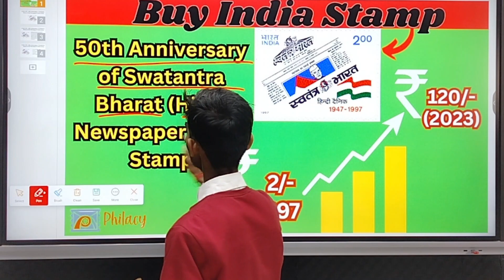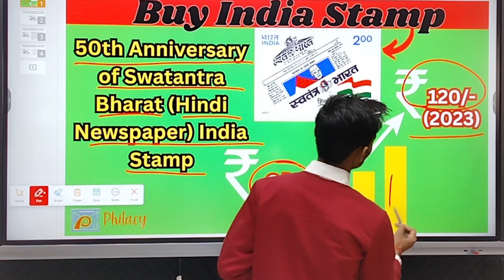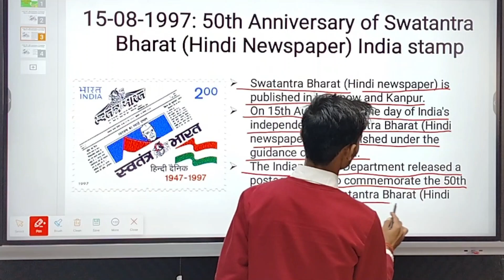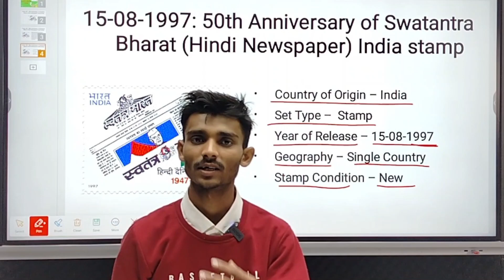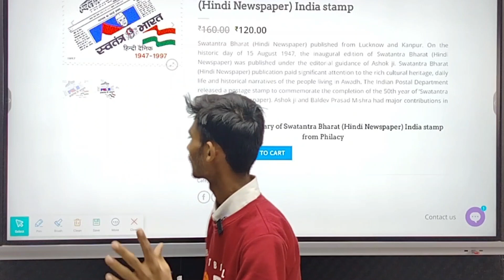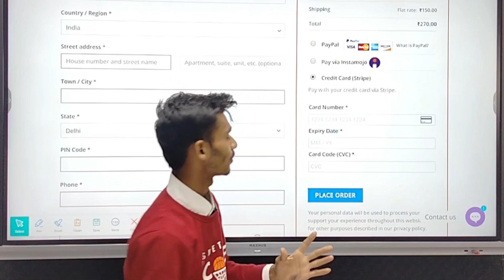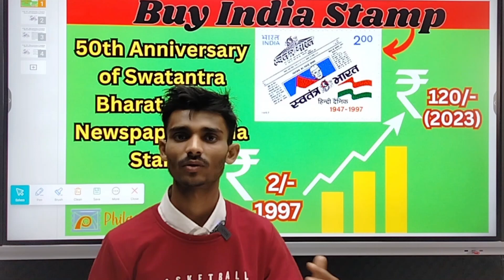50th Anniversary of Swatantra Bharat (Hindi Newspaper) India stamp | Buy - Philacy.com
50th Anniversary of Swatantra Bharat (Hindi Newspaper) India stamp
50th Anni.of Swatantra Bharat (Hindi Newspaper)

On 15 August 1947, the inaugural edition of Swatantra Bharat (Hindi newspaper) was published under the editorial guidance of Ashok ji. This publication paid significant attention to the rich cultural heritage, daily life of the people living in Awadh.